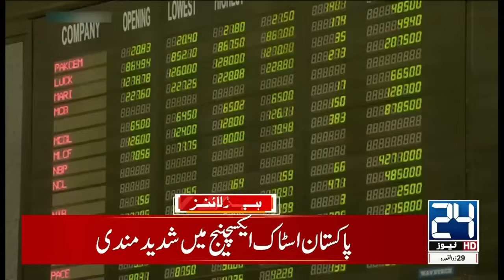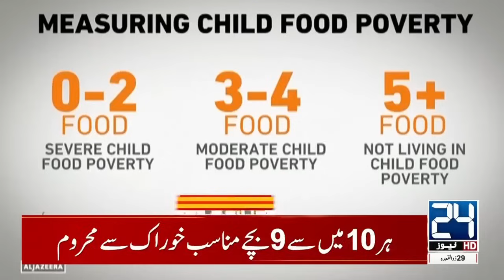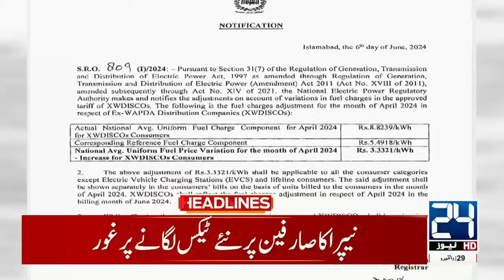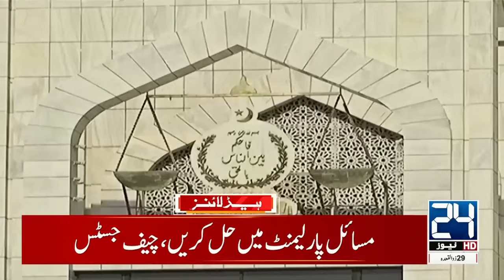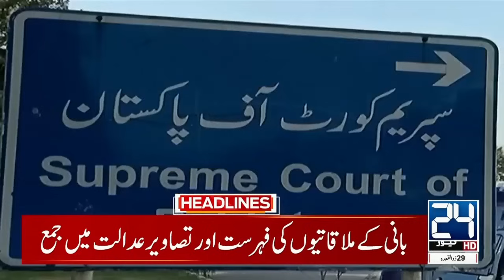Eid Ul Adha Will Be On 16 June - Zil Hajj Moon Sighted - 11am News Headlines - 24 News HD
24 News HD Is One Of The Leading News Channels Of Pakistan Bringing You The Latest Current Affairs From Pakistan And Around The World.  Live National Assembly ,Senate Session And Current Affairs.